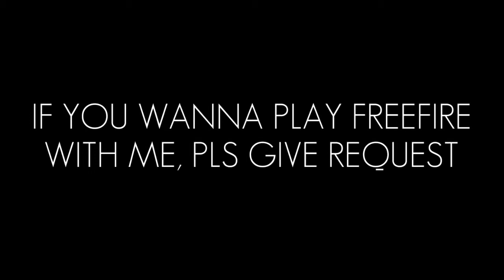FREE FIRE BOOYAH GAMEPLAY | SQUAD | 11 KILLS | TIME BOX